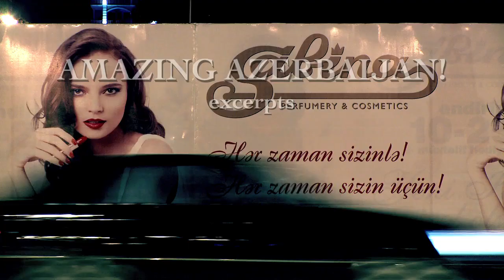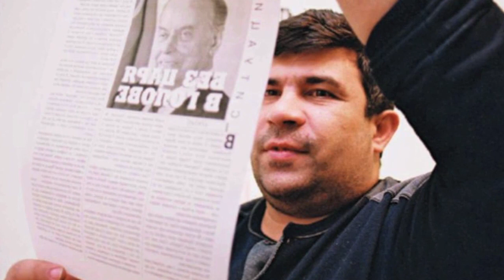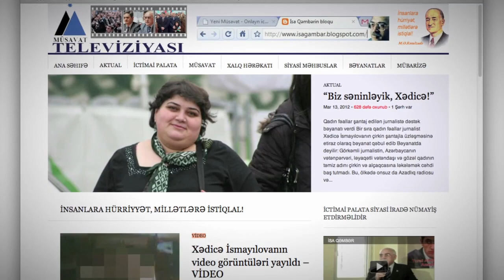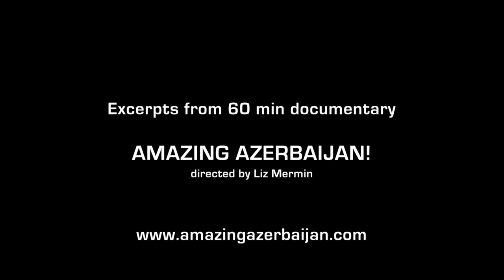Amazing Azerbaijan! Short Film (12m)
A short film of excerpts from the hour-long documentary "AMAZING AZERBAIJAN!", pulling back the glittery facade this oil-rich nation presented to the world when hosting Eurovision 2012 and telling personal stories of human rights abuses to which Europe's leaders have turned a blind eye. A Crow Hill Films production, directed by Liz Mermin.